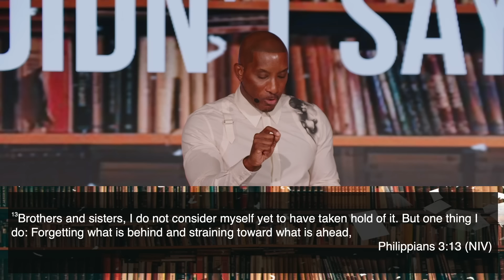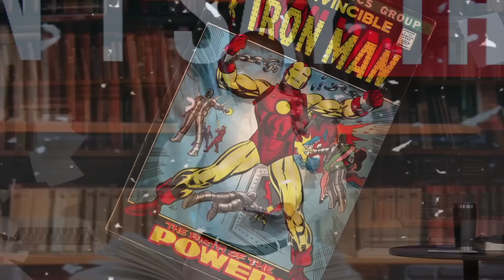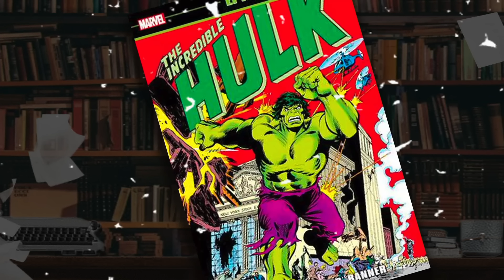It's Above Me Now // God Didn't Say That Part. 5 // Dr. Dharius Daniels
Join the all-new BibleU to understand, interpret and explain the Bible better!